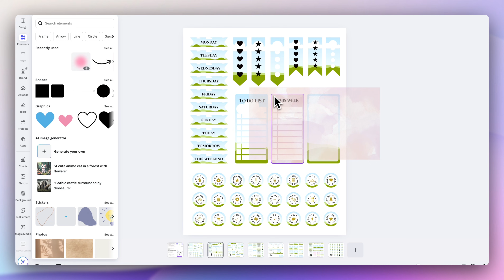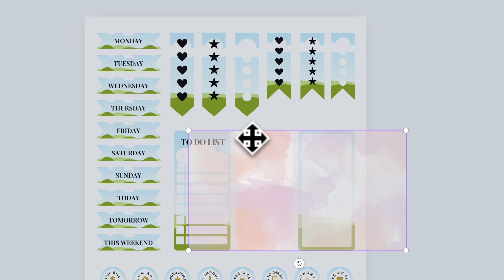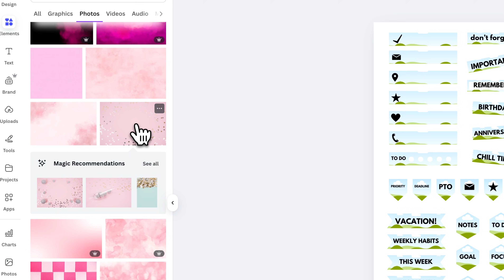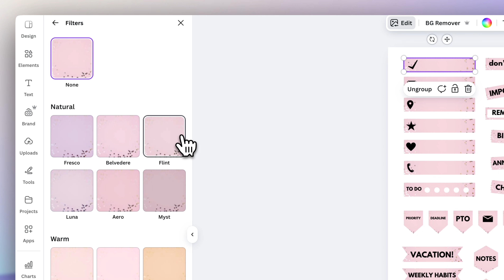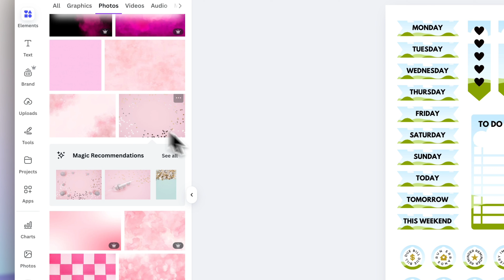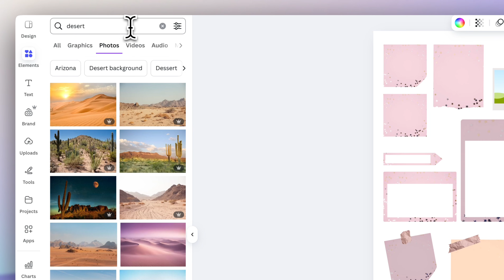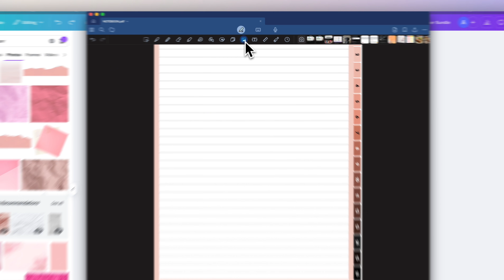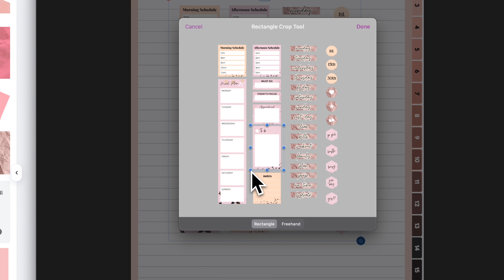Canva Digital Sticker Bundles in MINUTES - Easy Tutorial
Making digital stickers shouldn’t take hours… but it does. 😅

That’s why I created my Digital Sticker Starter Set—so I could stop wasting time and start pumping out cute, cohesive sticker bundles in minutes.

In this video, I’ll walk you through exactly how I use my template system in Canva to create digital stickers fast (and actually enjoy the process again).

Perfect if you’re just starting or if you’re tired of spending forever on every. single. set.

✨ Watch ’til the end for bonus tips on making your stickers sellable!
🎨 Template set available in my shop if you wanna follow along!

Have no time to make digital planners from scratch? Use my Digital Planner Starter Kit with commercial-use templates: